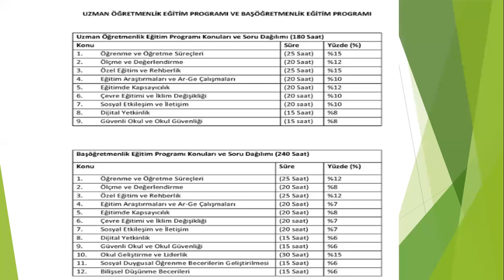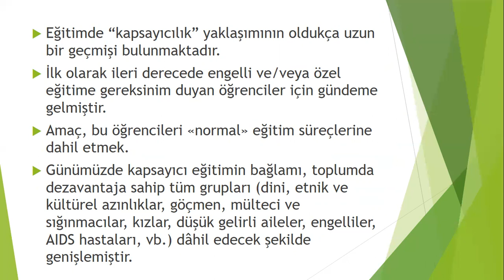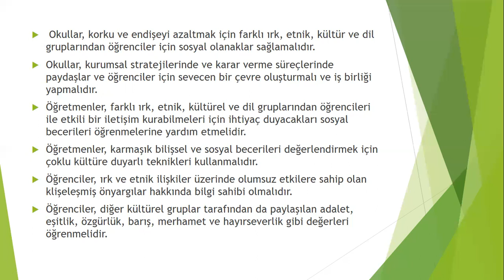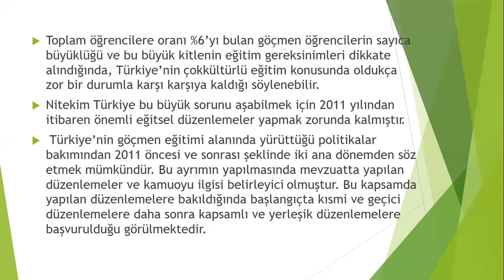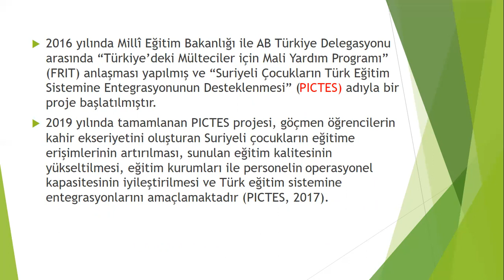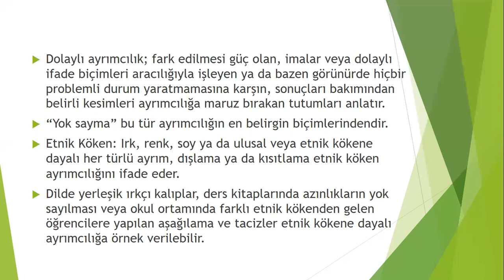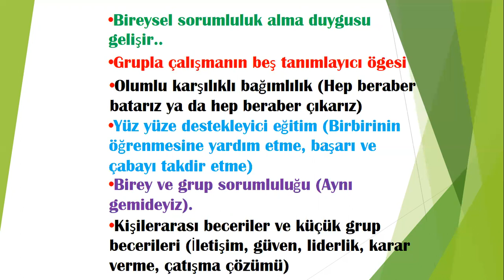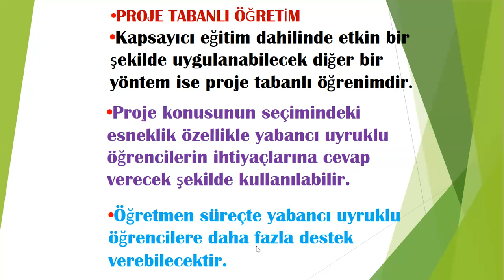Kapsayıcı Eğitim (Uzman Öğretmenlik ve Başöğretmenlik sıncavı 2023)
GALATASARAY HDI SİGORTA AXA Sigorta Efeler Ligi,
Voleybol Ligi Puan Durumu, Kuralları, Haberleri,
Uzman Öğretmen ve Başöğretmenlik için Hazırladığım Deneme Sınavlarının Linki:
1. Deneme: